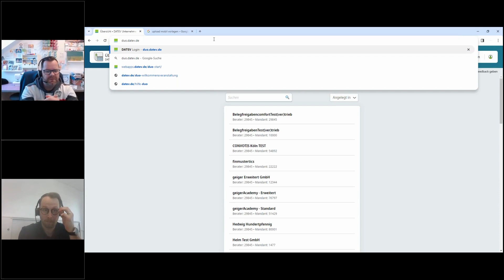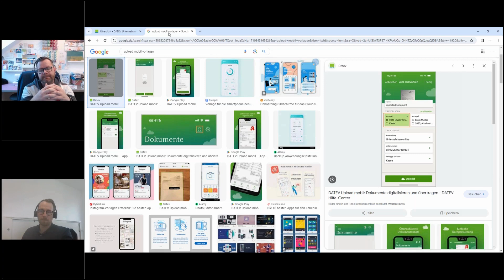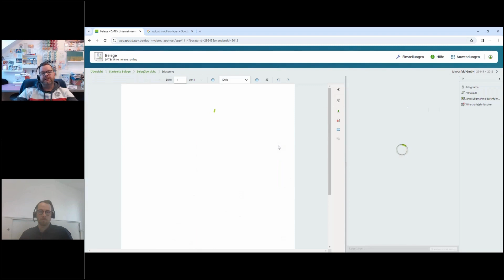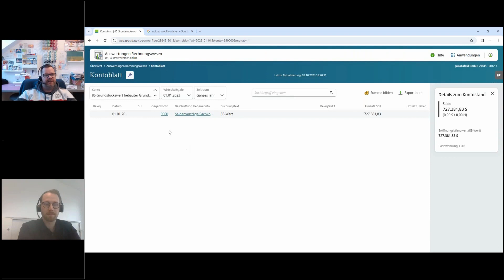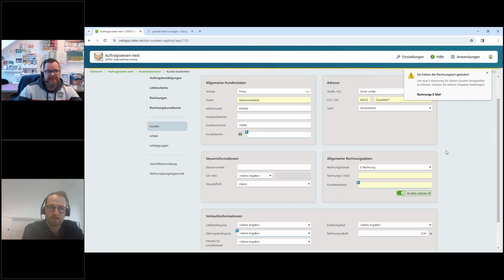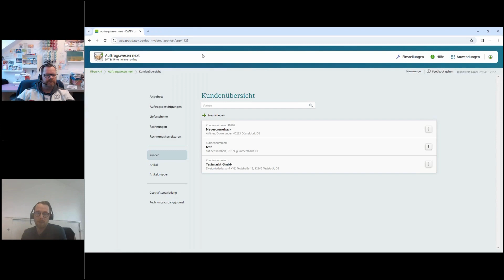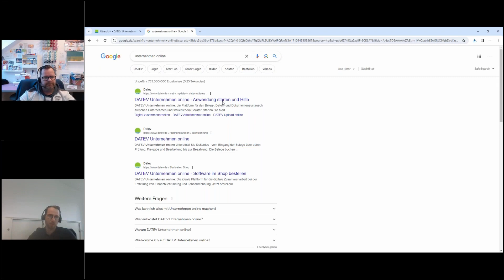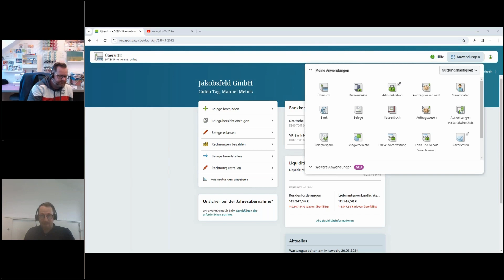CONVOTIS Webinar - DATEV Unternehmen online: Ein klarer Mehrwert für den Mandanten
Sie möchten bei unserem Webinar Live dabei ein?
Besuchen Sie uns auf unserer Website und auf LinkedIn um keine weiteren Termine zu verpassen: